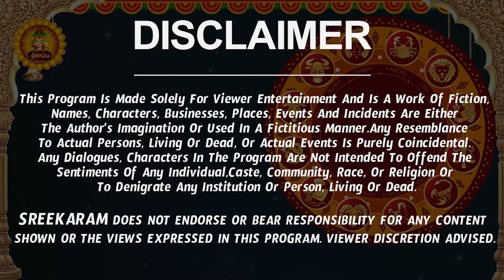గ్రహ మాలిక యోగం | Mesha Rasi Phalalu 2024 Telugu | Mesha Rasi Phalalu August 2024 | Aries Horoscope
గ్రహ మాలిక యోగం | Mesha Rasi Phalalu 2024 Telugu | Mesha Rasi Phalalu August 2024 | Aries Horoscope | Sreekaram

Watch Mesha Rashi Weekly Horoscope | Mesha Rasi August 2024 Telugu | Mesha Rasi August Month 2024 | August Month Mesha Rasi 2024

Here is Mesha Rashi August 2024 Telugu | August 2024 Mesha Rashi Phalalu